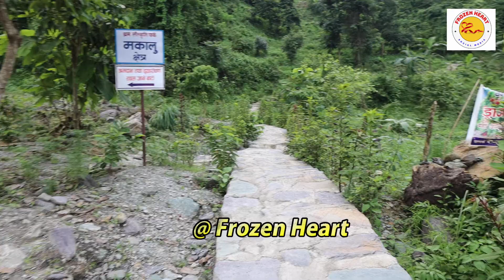श्रमसँस्कृति पार्कबाट बर्खामा स्थानियलाई नि:शुल्क बिजुलि दिन ठुलो हाईड्रोपावर बन्दै ॥